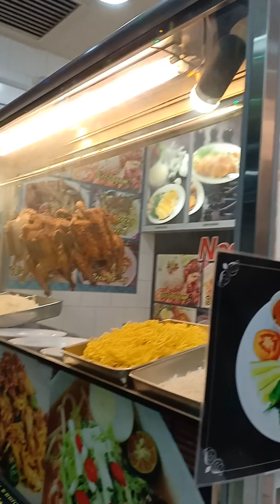Bukit jambul MYDIN